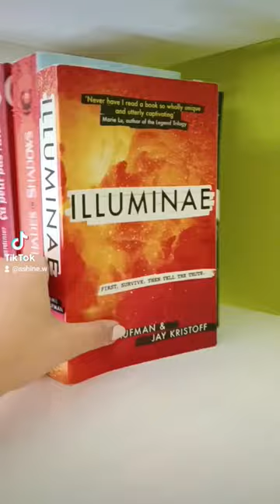COLOR CODING MY BOOK SHELF ORGANIZE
+ Where I get my music ?

The books I organize in this video are only the books I read. I have another shelve of the books that I ddin't read or even touched or started. I enjoyed reorganizing my bookshelve because it is in my living room. My living room was a mess so I had to and wanted to share that experience with you with all the people who loves books and the readers. In addition to that i left the asmr effect for you to enjoy me putting my books in order.
By the way, I did organize my books in color code. I know a lot of you may say how do you find a book if your loooking for it. Don't worry I do remember the books I read and cover of all of them and till now I do remember where I put it on my sheles. So thank you for worrieing.

I had so much fun making this shortsbook but you can't see it on my face.

What do you think of the books I have on my shelves.

Hope you did enjoy it 💓 if you read it 🥰

Subscrib and watch my old videos :D